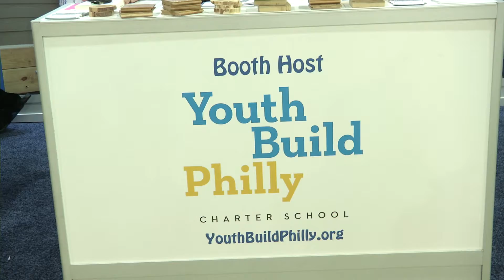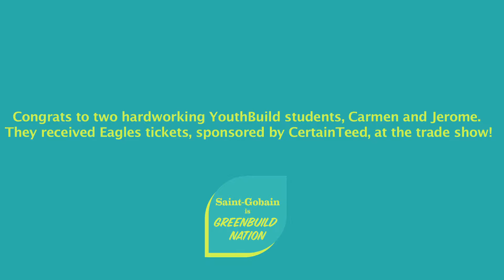YouthBuild at Greenbuild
YouthBuild students attended Greenbuild 2013 to learn about green building skills and how they can apply their sustainability knowledge to relevant career paths down the road.